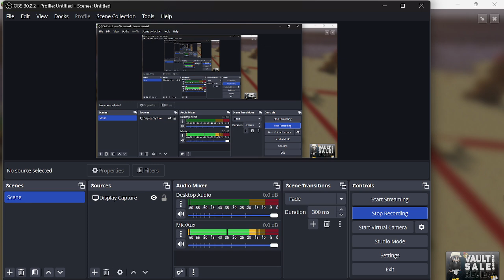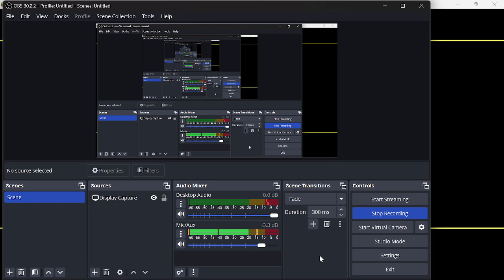The return of Hakinarul Bed wars